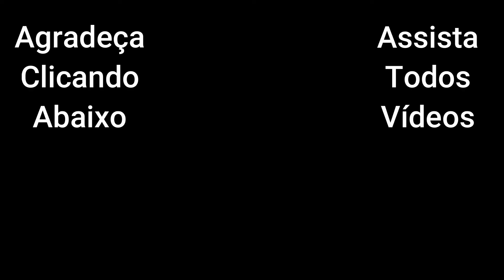PIADA - Homem é como Microondas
🌟 TUDO QUE ESTÁ ROLANDO NOS GRUPOS DO WHATSAPP 🌟

⭐️ SE VOCÊ CHEGOU NESSE CANAL POR ACASO ⭐️
⭐️ ASSISTA OS VIDEOS SEGUINTES ⭐️
⭐️ SE GOSTAR CLIQUE NO INSCRECER-SE ⭐️
⭐️ E NO SINO PARA SER NOTIFICADO DOS NOVOS VIDEOS ⭐️